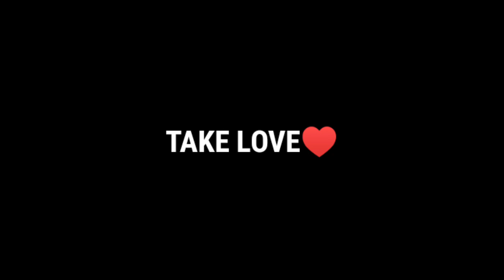Clash Squad in Purgatory Map 😍 Free Fire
Clash Squad Ranked in PURGATORY map 😍

Stay Safe✨

1.Garena Free Fire Indonesia Live
2.Garena Free Fire Brazil Live
3.Garena Free Fire Brasil Live
4.Garena Free Fire India Live
5.Garena Free Fire Singapore Live
6.Garena Free Fire Thailand Live